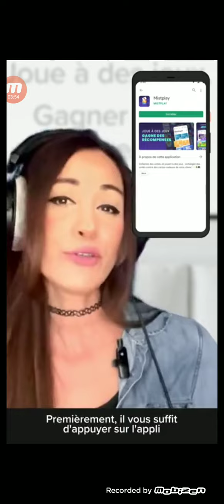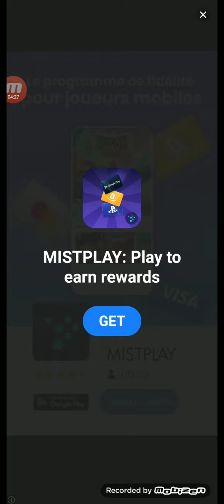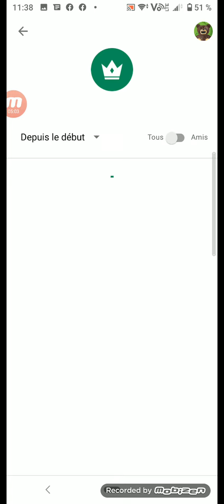trump's empire idle game (donald's iPhone android step 2 mistplay)